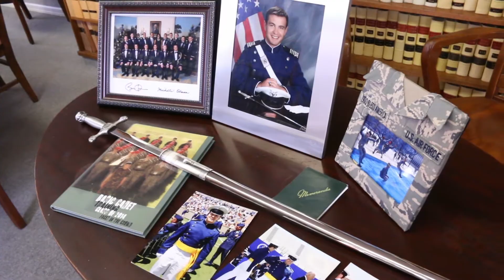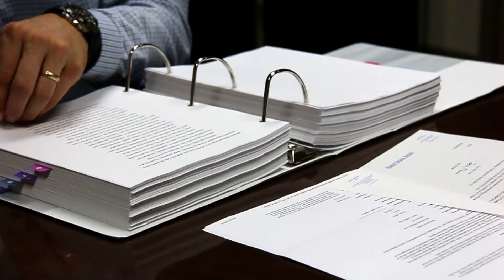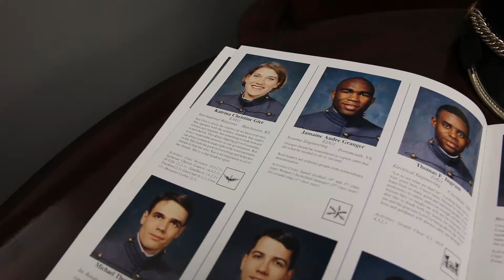Sen. Jerry Moran Service Academy Nominations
Each year, U.S. Senator Jerry Moran makes appointments to Service Academies. He considers this one of his most privileged responsibilities as a U.S. Senator. The U.S. Service Academies include the U.S. Military Academy, U.S. Naval Academy, U.S. Air Force Academy and U.S. Merchant Marine Academy.